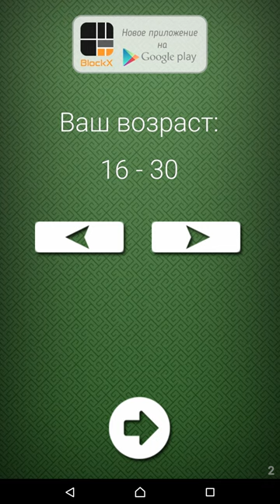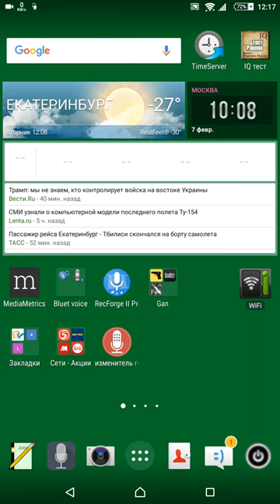Методика прогрессивные матрицы Дж. Равена на OS Android